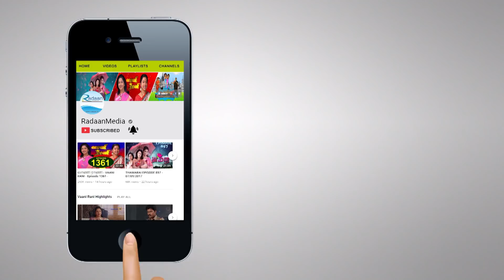தாமரை - HIGHLIGHTS - THAMARAI EPISODE 1095 26-06-2018